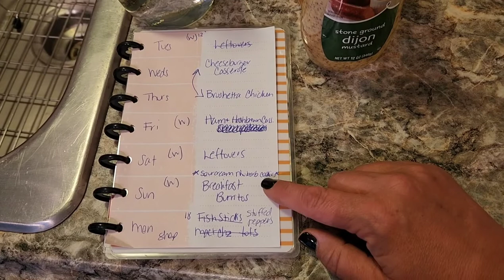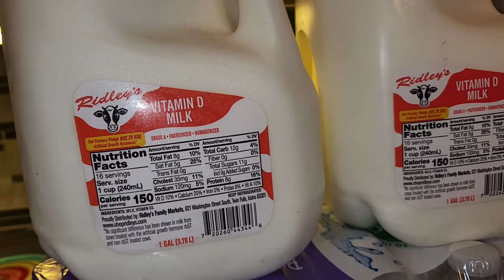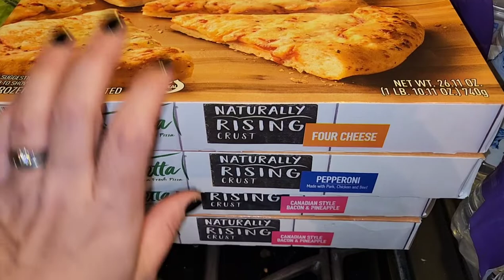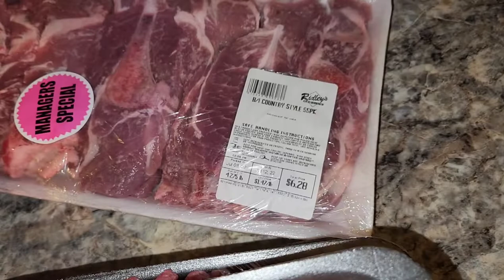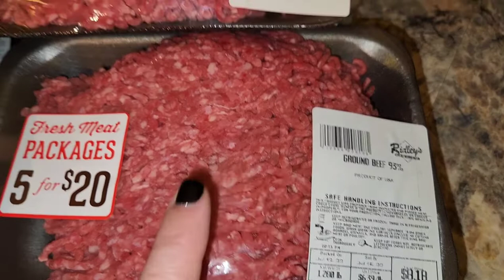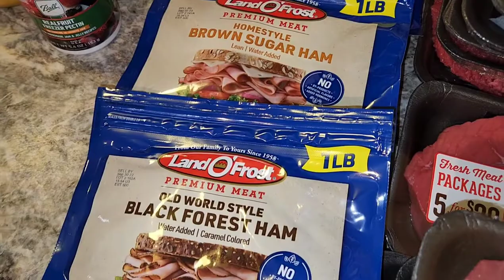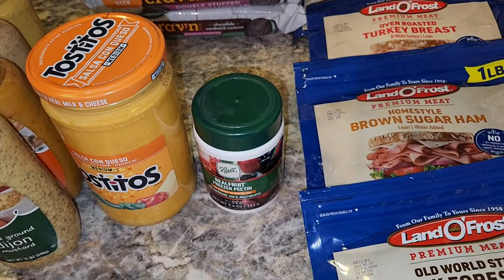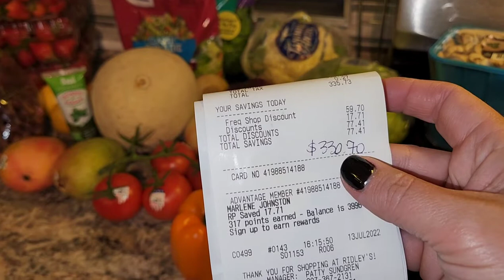Grocery Haul Collab • Budget Buster Grocery Haul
Join me for one large haul this week as part of a grocery haul collab!  I shopped sales and broke the budget!

Collab Creators:
 Tiffany @Smalltown Six
 Jessic @Jessica Myrose

Having a prepper pantry means I shop for sale items weekly and this week is no different. I plan my meals around items in my pantry and sale items.

Marlene

Channel Schedule: (when the stars align)
Tuesday @ 12pm Mountain - Grocery Hauls
Thursday @ 12pm Mountain - Cooking/Canning
Sunday @ 12pm Mountain- Gardening/Travel/Misc.

🧋☕Show your support for my YouTube channels and Etsy creations! Buy me a Chai Tea! 🍵🧋☕

💜Products Used on Both My Channels💜

David's Tea Steeper
David's Tea Matcha
Hey You Gift Box
Mildliners-25 pack
Mildliners-15 pack
HP Paper-1 ream
HP Paper-case
Duck Double Sided Tape
Pilot Frixion Erasable Pens
Envelope Hole Punch

Hello my name is Marlene and I live in the big state of Wyoming in the USA. I am a working mother of two teenagers and my life partner, my everything, my hubby, Bridger.

I must warn you...my channel is a work in progress as I figure out what I want it to be. You may see everything from cook with me's. to weight loss...to home decor...all the way to gardening and home remodeling!